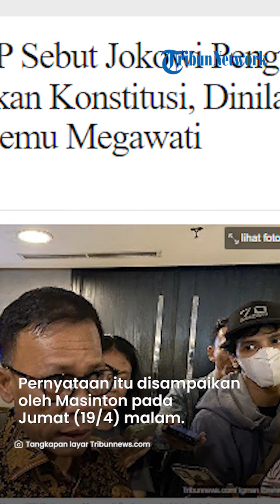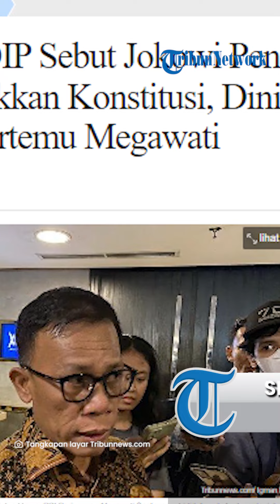Nilai Tak Perlu Bertemu Megawati, Politikus PDIP Masinton Pasaribu Sebut Jokowi 'Musuh' Sejak 2021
TRIBUNJATIM.COM - Ketua Umum PDI Perjuangan (PDIP) Megawati Soekarnoputri dinilai tidak perlu bertemu lagi dengan Presiden Joko Widodo (Jokowi).

Jokowi dinilai sebagai sosok yang tidak menghormati konstitusi, demokrasi hingga cita-cita reformasi.